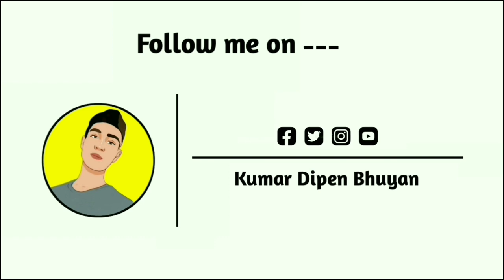2023 ৰ প্ৰথমখন মহযুজ চালোঁ || Beharbari outpost ৰ গদাধৰ ৰৌমৰীয়াক লগ পালো || Dipen Bhuyan vlog